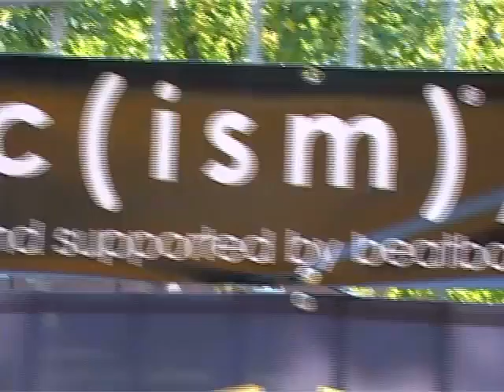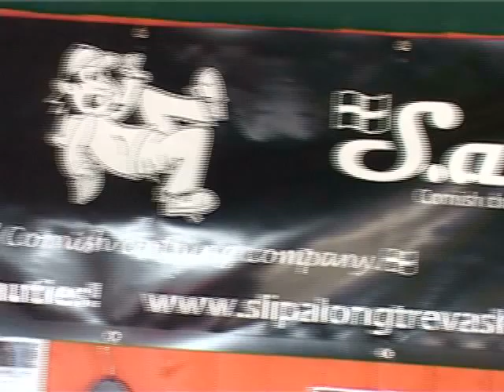Afternoon Tee 2008 Part One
This was an event in Plymouth, uk where loadsa independent clothes companies got together and they played music and had beat boxing comps. Good day all round.